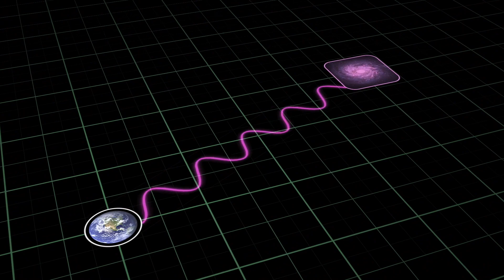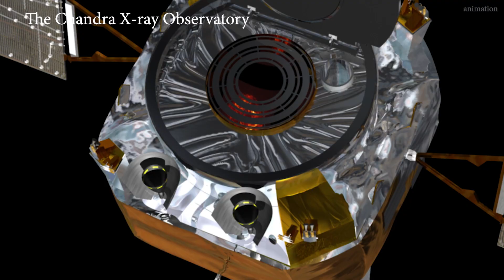Hubble and Webb: A New Golden Age of Astronomy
The scientific community is incredibly excited to have these two highly complementary observatories operating together. With their collaboration, they will push the boundaries of knowledge on the backdrop of a rapidly evolving astronomical landscape.

A wealth of multiwavelength and now multi-messenger astrophysical observatories, from space and from the ground, are currently operating or being planned, Hubble and Webb will work together to advance our collective understanding of the universe, ushering in a new golden age of astronomy!

Additional Credits:
Comparison of Hubble and James Webb mirror: ESA/M. Kornmesser

ESO ALMA Timelapse: ESO

"Wonderful Nature" by July Tourret [SACEM] via Koka Media [SACEM], Universal Production Music France [SACEM], and Universal Production Music.